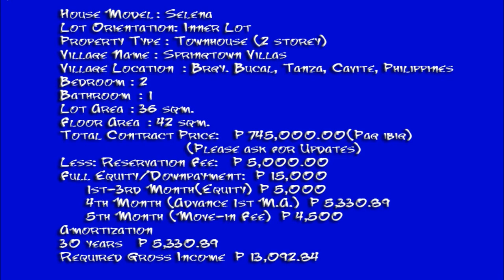Selena Rent to Own House in Springtown Villas Tanza House and Lot Cavite Homes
House Model: Selena
Property Type: 2 Ttorey Townhouse
Village Name: Springtown Villas
Village Location: Bucal, Tanza, Cavite, Philippines 4108
Bedroom: 2
Toilet and Bath: 1
Lot Area: 36 sqm.
Floor Area: 42 sqm.
Construction Status: Pre-selling/Ready for Occupancy

House Features:
House Type: 2-Storey Townhouse
Bare Type
Minimum Lot Area: 36 sqm
Selena Floor Area: 42 sqm
Provision for 2 Bedrooms
1 Toilet & Bath

House Finishes/Turn Over Unit:
Steel Casement Windows for Sophia
Sliding Windows for Samantha
Pre-Cast Panel System
No Room Partitions and No Ceiling

Requirements needed to submit upon reservation:

2 Valid IDs with latest signature (Company ID, Postal ID, TIN, Passport, SSS, Driver's License, Prc IDs)
Proof of Income (one month latest payslip or coe with compensation)

Payment Options
1. Cash
2. Housing Loan (Pag-Ibig or in-house financing)

SAMPLE COMPUTATION: PAG - IBIG

Inner Unit/Bare Type
Equity 15,000
 1st to 3rd Month (Equity)  5,000.00
 4th Month (Advance 1st MA) 5,330.89
 5th Month (Move-in Fee)   4,500.00
Pag ibig monthly amortization in 30years 5,330.89

Call:
Cell Nos:
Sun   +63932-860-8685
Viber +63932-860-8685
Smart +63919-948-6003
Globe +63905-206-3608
Please add us in your:
YM :filprimehomes
Skype :filprimehomes.Ph